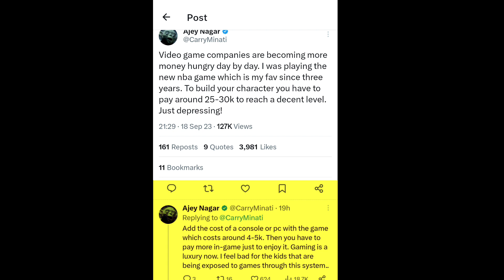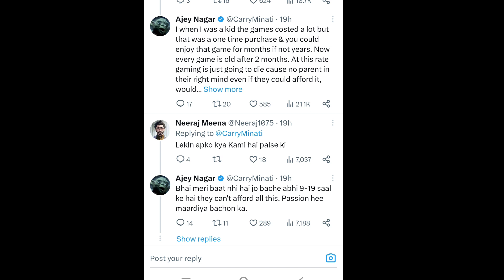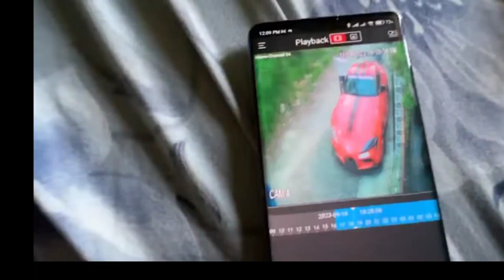carryminati very angry😡 Sourav joshi toilet insident ? the uko7 rider unhappy 😭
about this video -: carryminati very angry😡 Sourav joshi toilet insident ? the uko7 rider unhappy 😭 @OpenFiles

sourav joshi se landan me liye toilet ke paise, sourav joshi Landon, sourav joshi Susu, carryminati very angry, carryminati ANGRY on gaming company, elvish yadav vlogs, elvish yadav and Arjun bijlani, the uko7 rider unhappy, the uko7 rider angry on her fans, the uko7 rider Supra car damaged by fans,